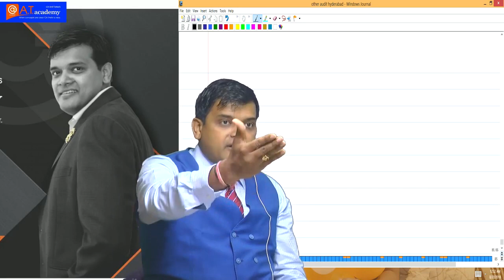Company Audit 2